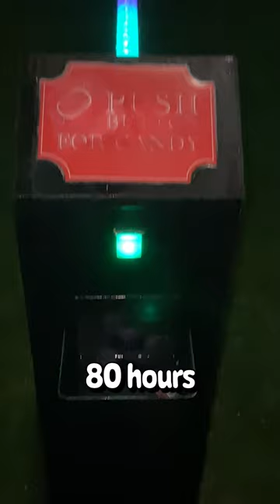He made a candy machine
Funny Videos, People Being Dumb, People Being Wholesome, Reactions, Cute Pets, Wholesome Moments!